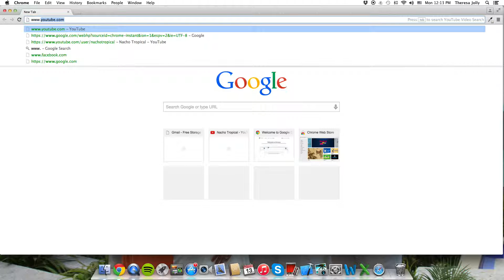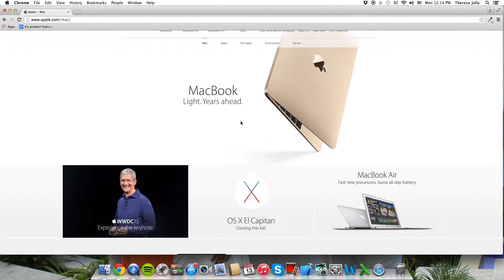PHP TUTORIAL (ADVANCED LEARNERS)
OFFICIAL & AUTHORIZED VIDEO TUTORIAL FOR PHP

YouTube's #1-rated and most-viewed channel for video tutorials